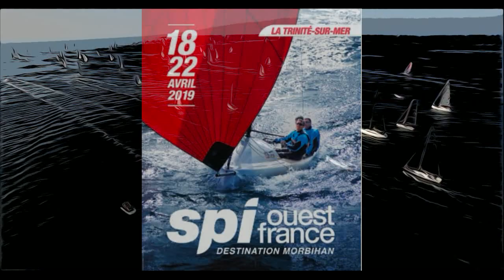Spi West France La Trinité sur Mer Avril 2019